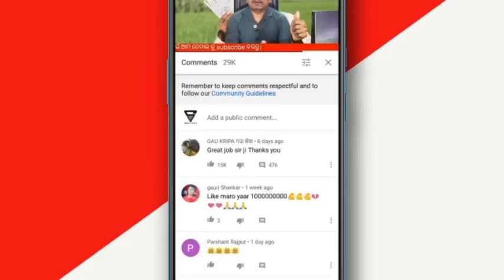Nonstop news ! Naveen Patnaik new scheme in Odisha ! Odisa Sarkar new update ! Heavy rain Odisha